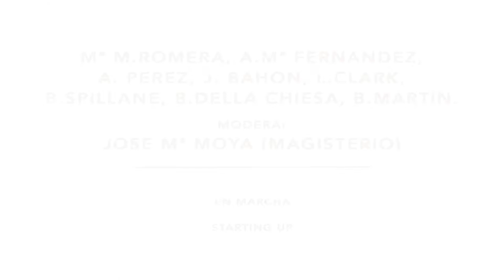Starting up - Mª M.Romera, A.Mª Fernández, A. Pérez, J. Bahón, L.Clark, B.Spillane, B.Della Chiesa